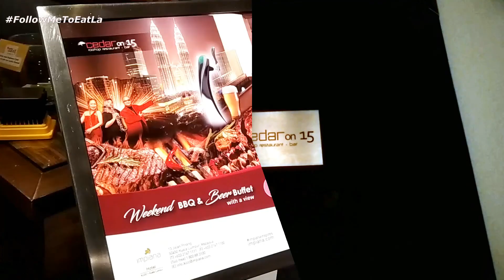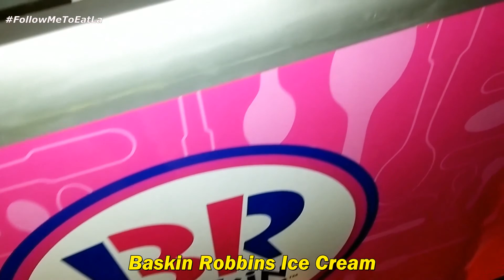IMPIANA KLCC HOTEL ~ BBQ BUFFET DINNER GRILL & CHILL AT CEDAR ON 15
"EAT-ALL-YOU-CAN" GRILL & CHILL - BBQ BUFFET for RM 128+/Pax & BEER BUFFET ~ RM79+/Pax with endless treats of meat & seafood delights of grilled goodness in heart of the city with a panoramic view of the Kuala Lumpur city skyline comes every Friday & Saturday! 😋😋😋
Be spoilt for choice ~ die-hard carnivores & seafood fans will not be disappointed with the line-up of meaty and seafood delights such as:
👉 BBQ Beef Ribs with Pineapple
👉 Rosemary and Garlic Lamb Shoulder
👉 A mixture of Thüringen Chicken & Beef Frankfurters
👉 Chicken Cheese Kransky grilled sausages with Onions & Tomatoes
👉 Herb Lemon Marinated Blue Emerald Fish
👉 Chilli Coriander Spiced XO Prawn Skewers
👉 Grilled Butter Garlic Blue Crab
👉 Fish Brochettes with Onions
Accompanied by a selection of well-loved sides – Mac ‘n’ Cheese, Butter Mashed Potatoes, Sauté Vegetables & Baked Beans.
With a stunning view of the Kuala Lumpur city skyline, top-notch entertainment and electrifying beats by Harmony & Rhythm band, diners can certainly look forward to a relaxing & fun-filled evening of great food, beer & entertainment.
Location
IMPIANA KLCC HOTEL
Cedar on 15 Rooftop Restaurant and Bar
13, Jalan Pinang
50450 Kuala Lumpur